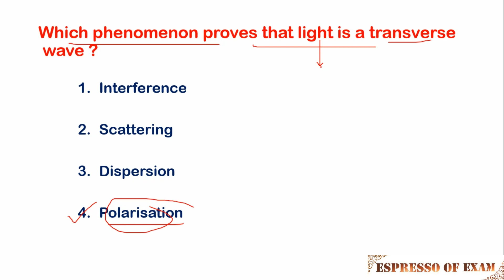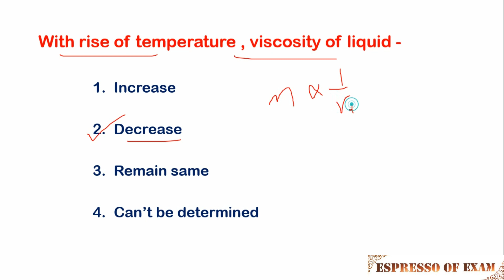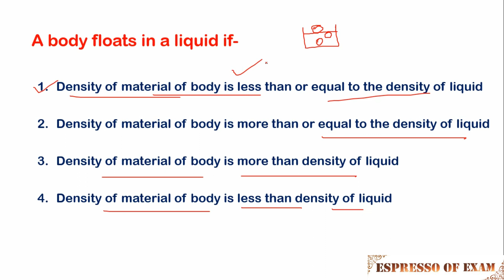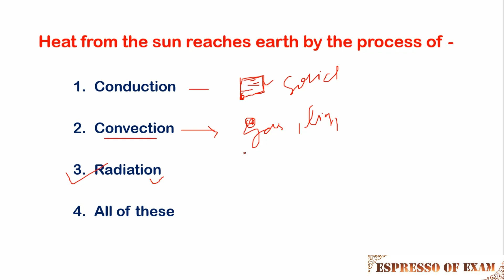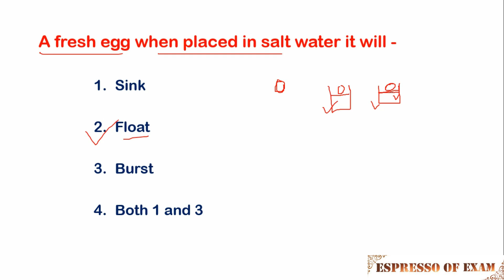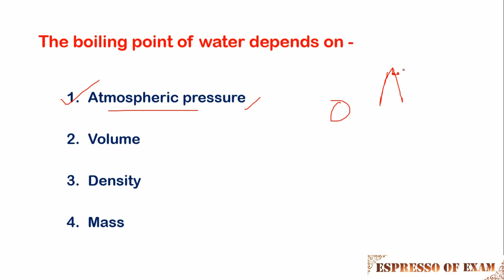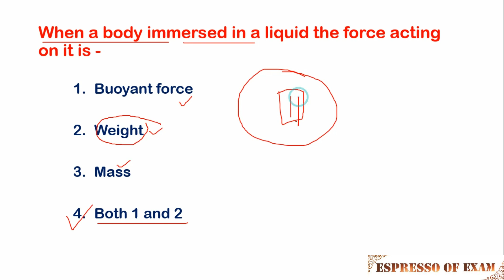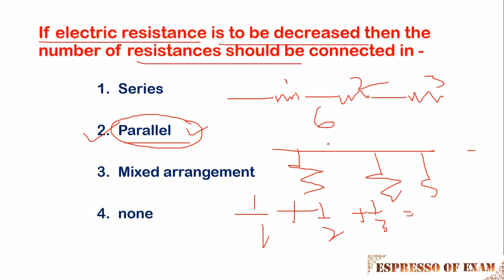General Science for Railway Group D | Physics for rrc group d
Physics for Railway Group D | General Science for rrc group d